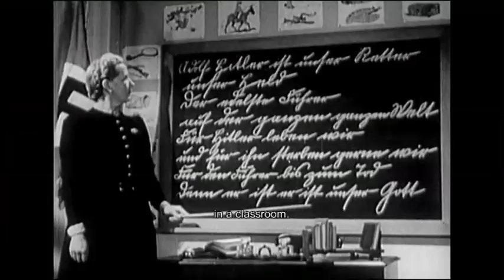Ain't Misbehavin - Trailer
Marcel Ophüls regresa a las pantallas como uno de los últimos maestros del cine y, más concretamente, como el más cáustico y divertido. El director de Le chagrin et la pitié comparte sus memorias con nosotros, historias increíblemente ricas y fascinantes que convierten Un voyageur en un viaje alegre y agridulce por la historia del cine. Hijo del gran Max Ophüls, Marcel conversa con y sobre personajes como Jeanne Moreau, Bertold Brecht, Ernst Lubitsch, Otto Preminger, Woody Allen, Stanlely Kubrick y, por descontado, su amigo François Truffaut. Un cineasta sin memoria no existe; he aquí la tienda de recuerdos de Marcel Ophüls